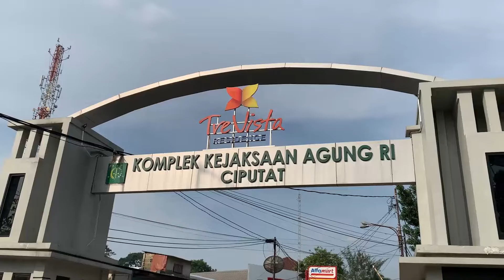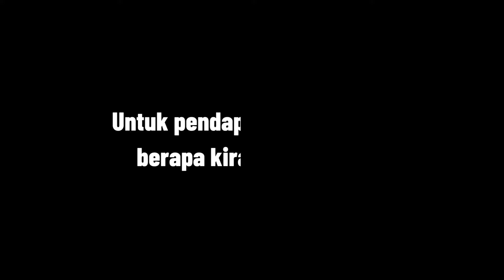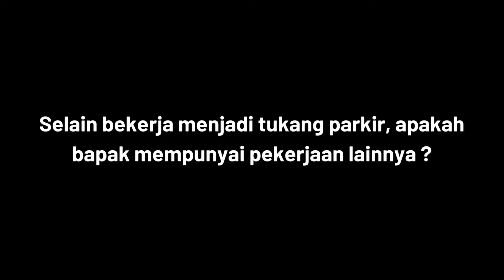feature biografi seorang tukang parkir